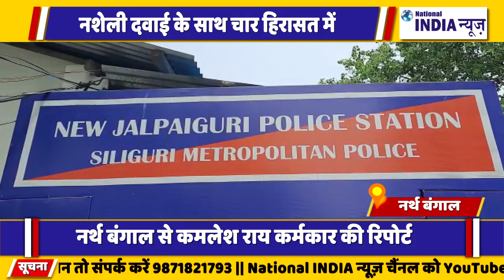नार्थ बंगाल के सिलीगुड़ी में भारी मात्रा में नशीली दवाइयों के साथ चार को पुलिस ने हिरासत में लिया